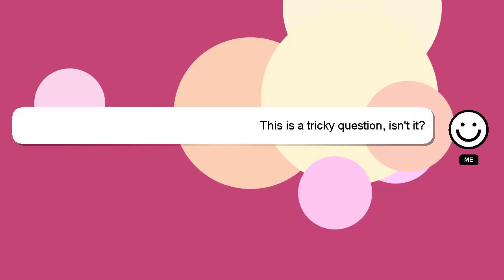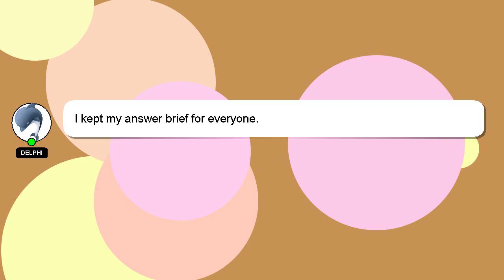How to be samsara room?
Let me give you a quick introduction about myself, Hi, my name is Delphi, nice to meet you. Let me aid you in resolving any queries you may have. - How to be samsara room?

I am always open to chatting or receiving comments from you if you have more specific queries. I will express my appreciation for your answer by 'hearting' it.

*2 What we are experimenting :*